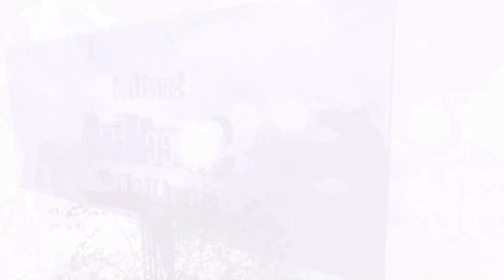ICE CREAM ROLLS with mango fruit - STREET FOOD ASMR